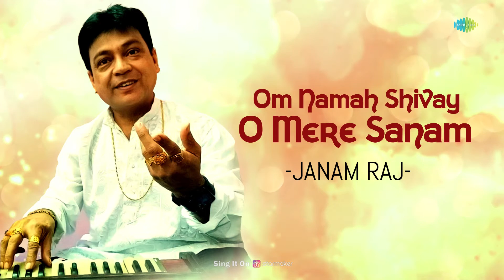Om Namah Shivay - O Mere Sanam | Janam Raj | Assamese Cover Song | Saregama Open Stage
Saregama Open Stage brings you a new cover version of one of the hindi song "O Mere Sanam" sung in assamese "Om Namah Shivay" by Janam Raj.

Original Credits -

"Artist: Mukesh
Music Director: O.P. Nayyar
Lyricist: Pradeep Kumar"

Recreation Credits -

Artist: Janam Raj